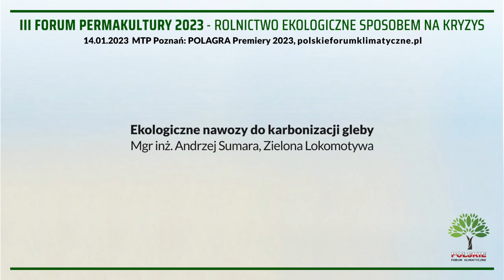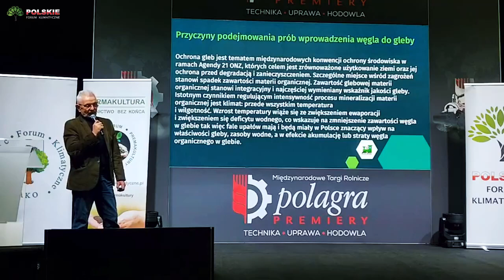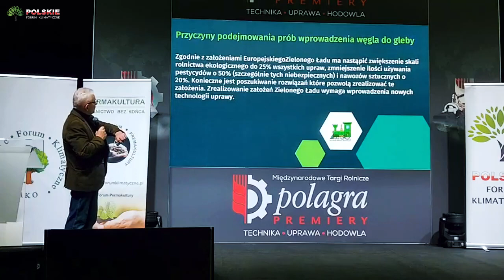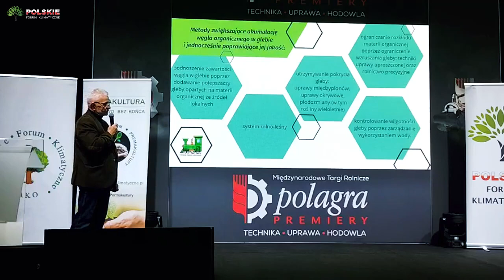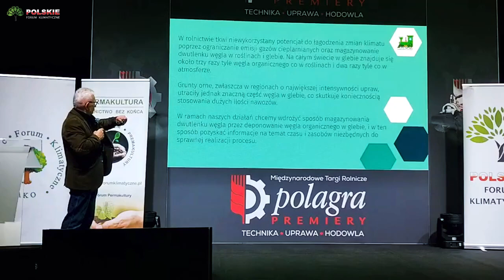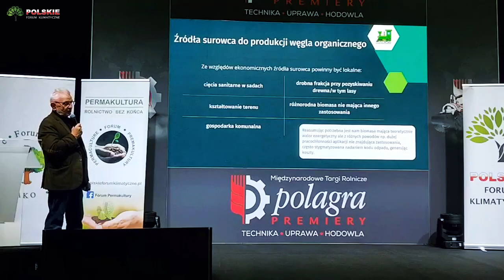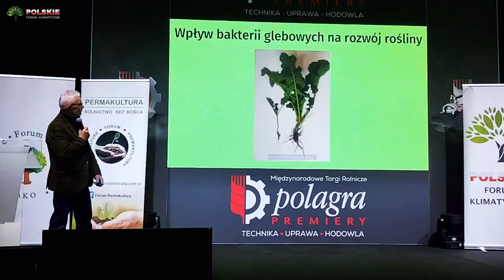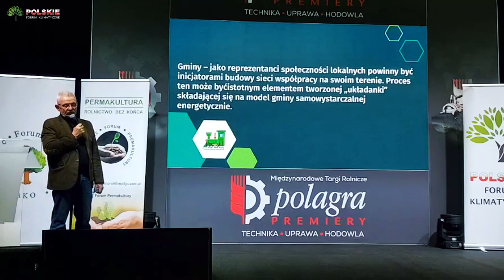Mgr inż. Andrzej Sumara - III FORUM PERMAKULTURY 2023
III FORUM PERMAKULTURY 2023 - ROLNICTWO EKOLOGICZNE SPOSOBEM NA KRYZYS
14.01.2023 MTP Poznań - POLAGRA Premiery 2023

Ekologiczne nawozy do karbonizacji gleby
Mgr inż. Andrzej Sumara, Zielona Lokomotywa

polskieforumklimatyczne.pl